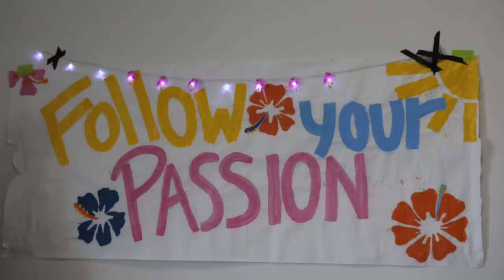VTV Package- C² Lock In 2019